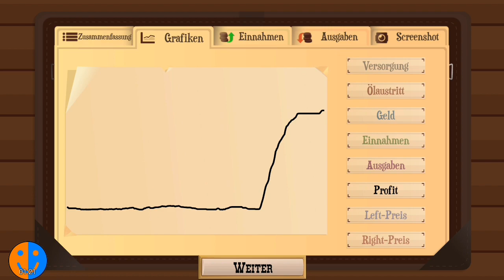gigantische Reichtümer | Turmoil #9